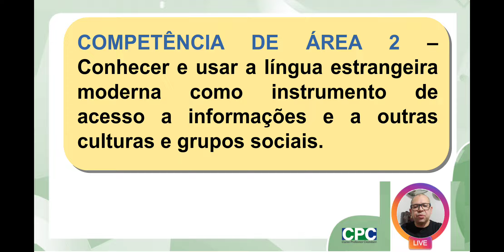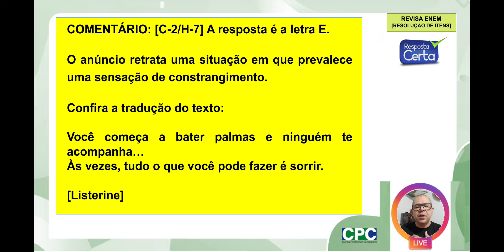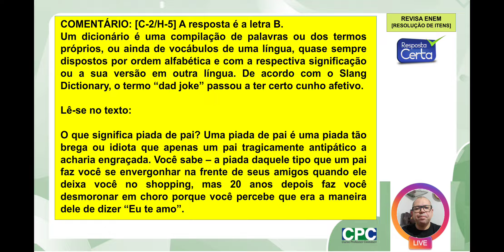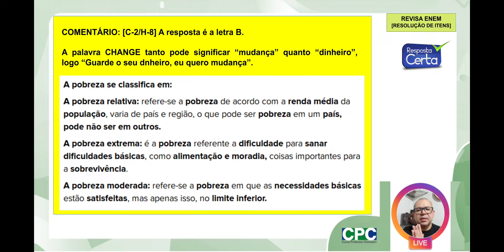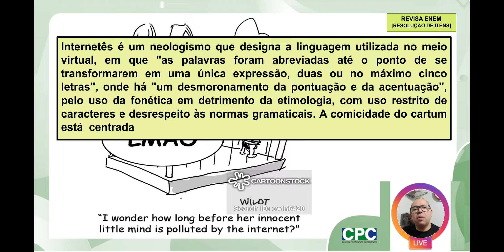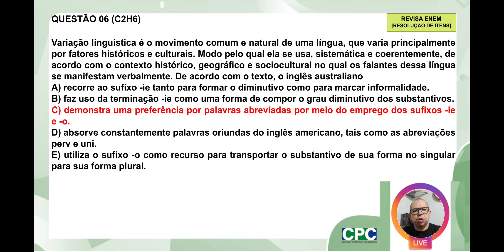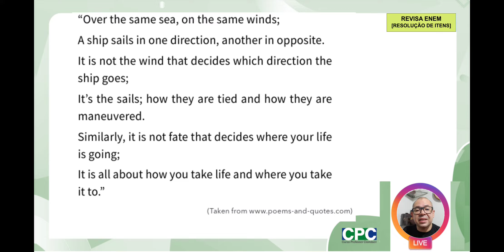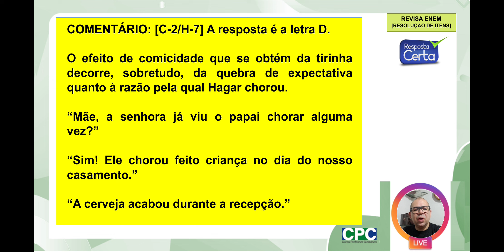CPC REVISA ENEM LEM INGLÊS SEMANA 02 DATA 26 10 2021